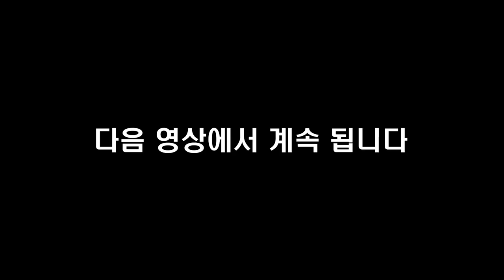영어실력 가장 싸고 빠르게 늘리는 현실 방법 I 최용일 1부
📚 『 나는 영어를 끝장내고 인생이 완전히 바뀌었다 』 구매하러 가기 📚

고맙습니다.